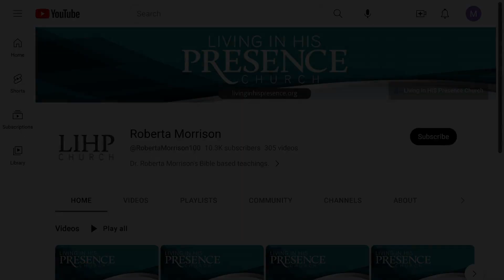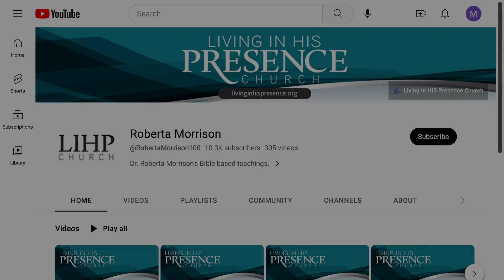03-17-2023 Planned Obsolescence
Roberta shares Lawrence Dunnigan's account of Dr. Richard Day's talk with Pediatric physicians (in 1969) who shared publicly of the rise of a global totalitarian system.